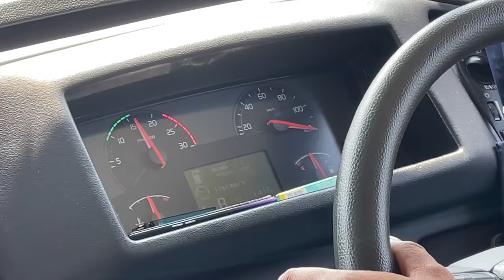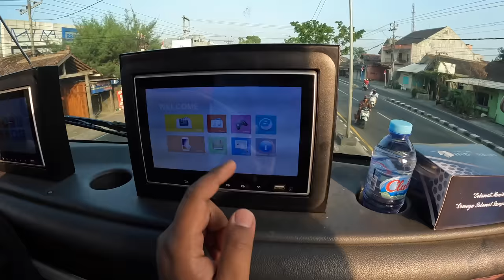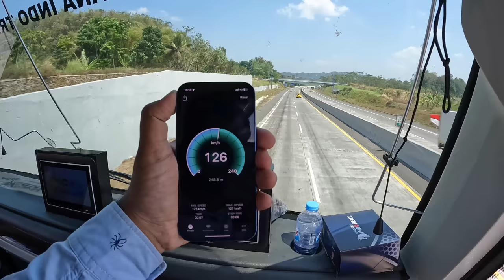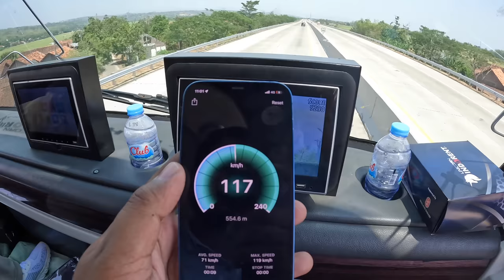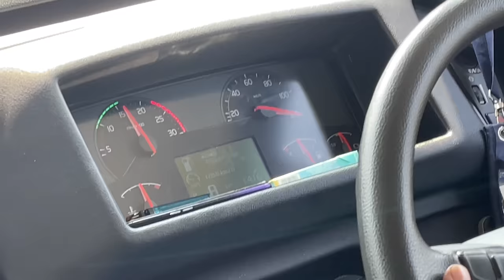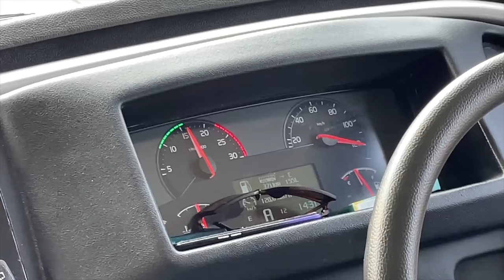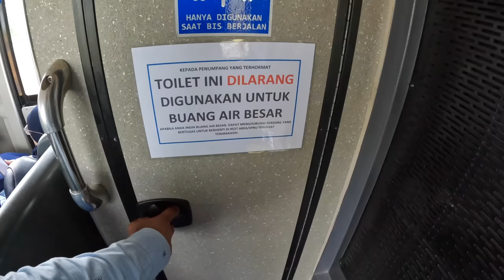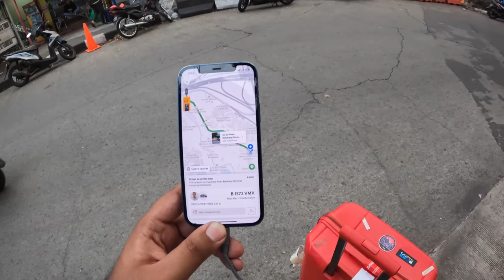FLYING MACHINE of Indonesia 🇮🇩 | VOLVO Double-Decker FIRST Class | The ULTIMATE Experience 😲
Hello! Apa kaba. Welcome to my Indonesia series. As a bus lover its everyone's dream to visit there. Everyone might have played Indonesia Bus simulator once in their life, its time to see how Indonesia looks in real life. Time to experience best of luxury buses in Indonesia, in the upcoming series!!

Watch this vlog in VOLVO Double Decker bus from Yogyakarta to Jakarta. This bus is operated by Unicorn Indorent and one of the best ever services I saw. Also, this was no less than Speed Monster, which became the fastest VOLVO Ride in my life.